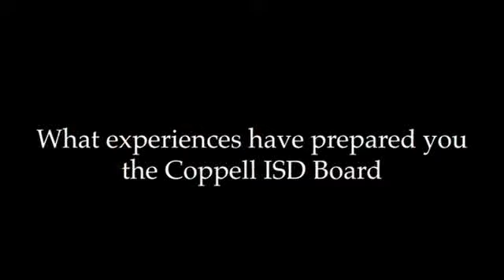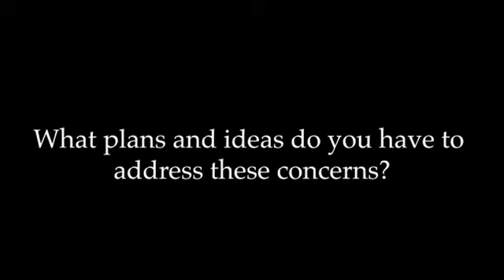Behind the Ballot, CISD Board: Neena Biswas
Coppell resident and parent Dr. Neena Biswas is running for the Coppell ISD Board of Trustees. With a background in STEM, Dr. Biswas looks to use her experience in the district and various fields to make a positive impact.